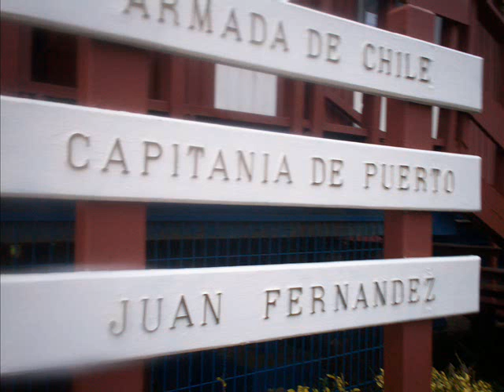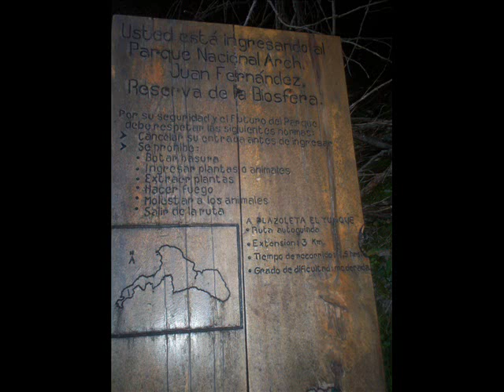Robinson Crusoe Island: Photos/ fotos [[II]] with weezer song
Fotos de la isla